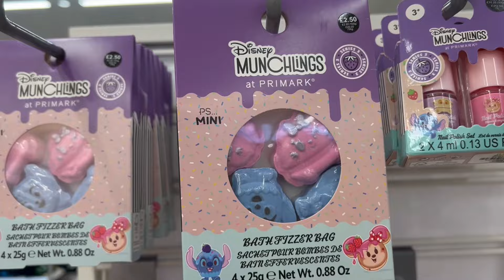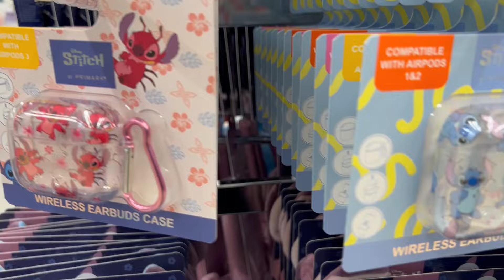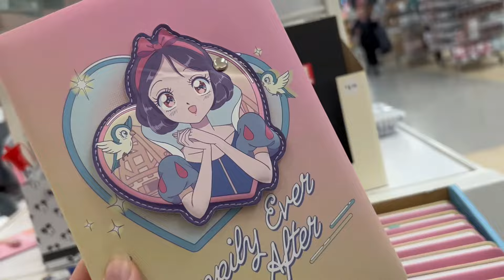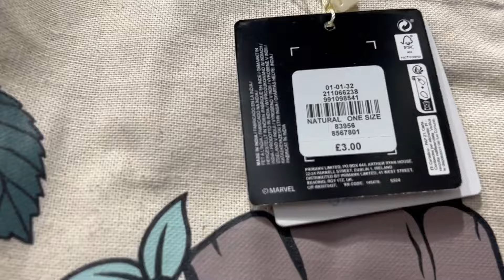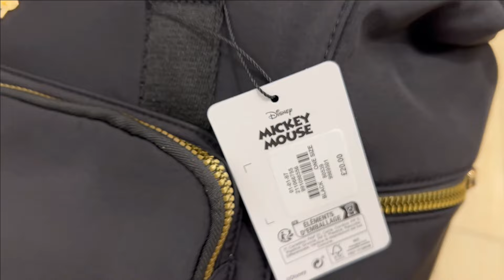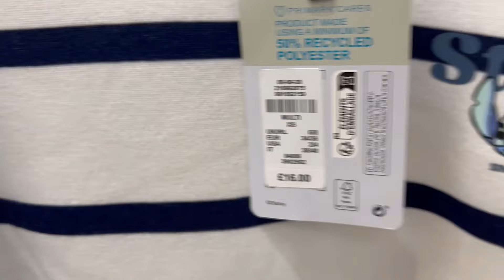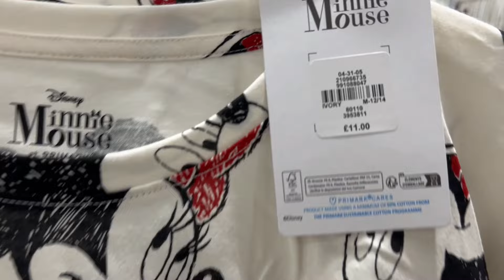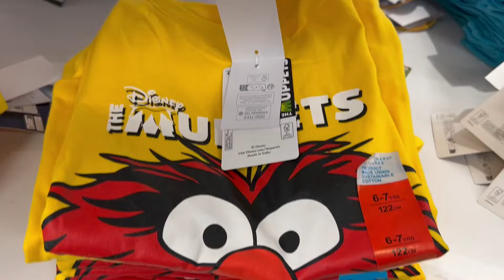Disney Come Shop With Me #257 - Primark - What's New In Primark For March 2024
In this video I go to Manchester Primark and show you some of the Disney stock they had in. They had lots of stitch items as well as a new Monsters Inc nightwear range.